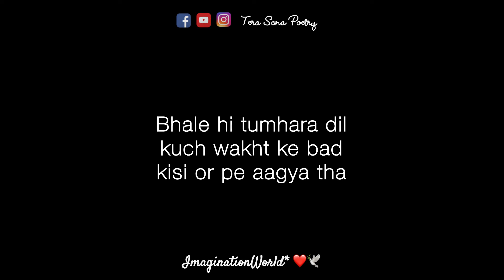Tum khush ho kia mere bgair? 🥺 Miss You Status | Miss You Whatsapp Status | Heart Touching Status